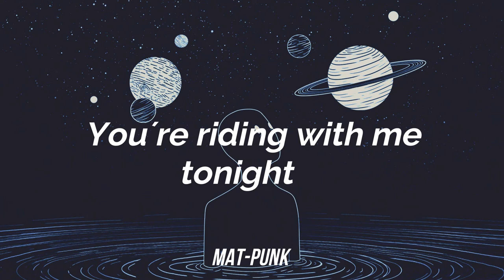Guster - Satellite (Lyrics)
LYRICS:
Shining like a work of art
Hanging on a wall of stars
Are you what I think you are?
You're my satellite
You're riding with me tonight
Passenger side, lighting the sky
Always the first star that I find
You're my satellite
Elevator to the moon
Whistling our favorite tune
Trying to get a closer view
You're my satellite
You're my satellite
Maybe you will always be
Just a little out of reach
You're my satellite
You're my satellite
You're my satellite